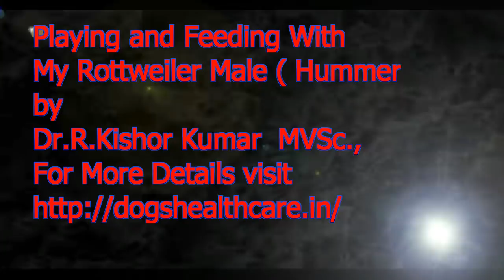Rottweiler Feeding and Exercise | My Male Rottweiler|Hummer